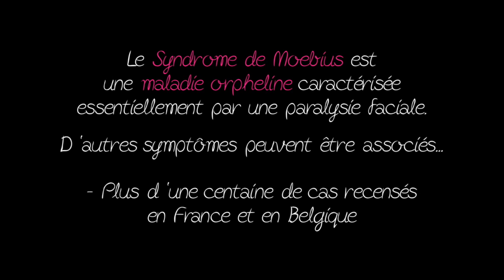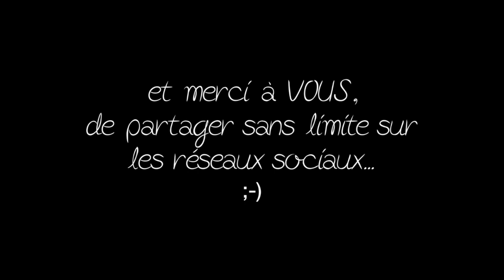"La Première Fois" de Sara Mortensen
Sara Mortensen nous raconte sa "Première Fois"... mais laquelle ?! Soyez curieux... Découvrez, Likez, Tweetez, mais surtout Partagez ! :-)